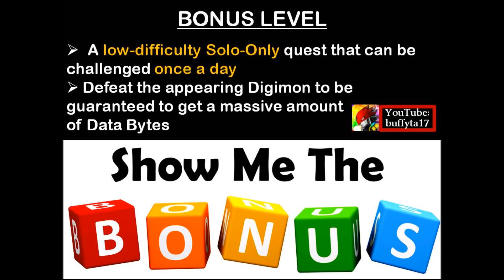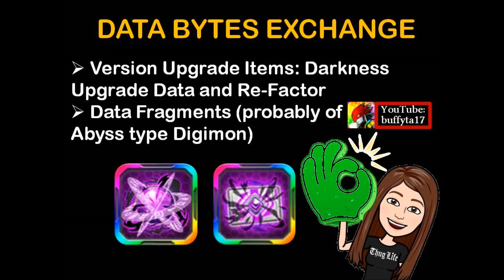Digimon Linkz - The Upcoming Event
Music: Jim Yosef - Forces (feat. Ivan Jamile & Kédo Rebelle)